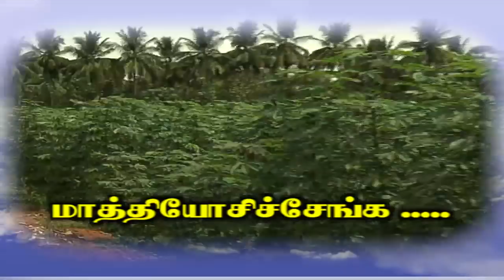Pon Vilaiyum Bhoomi ( 27/08/2018) மாத்தியோசிச்சேங்க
Drip Irrigation
Pt:- A. BASKAR, Agriculturalist